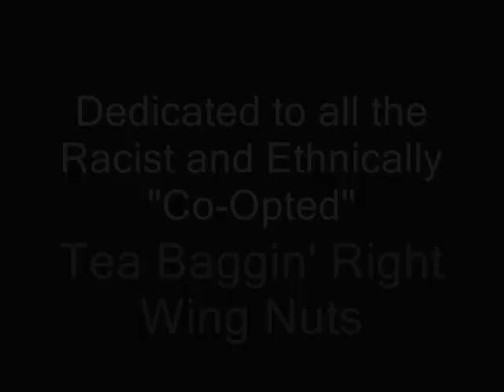Bad Ass Obama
"Pity Bill O'Reilly and the rest of the Republican right wing led by the forlorn slate of candidates gearing up to challenge Barack Obama in the next presidential election. They lost their cherished patriotism card as a means of deflecting attention from an economy that exploded on their watch. Beating up on Medicare won't cut it as a platform when you don't have the specter of Osama bin Laden to scare voters."